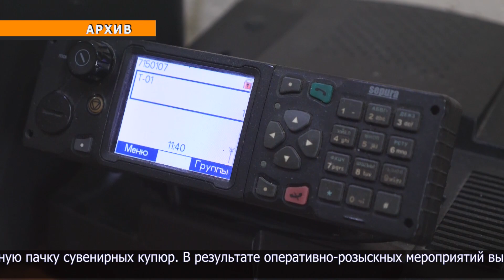80-летняя жительница с. Келлеровки стала жертвой мошенницы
На крупную сумму денег обманули жительницу Тайыншинского района. Незнакомая женщина зашла к ней в дом и, завязав разговор, убедила бабушку в том, что её возрастные болезни - результат «порчи».